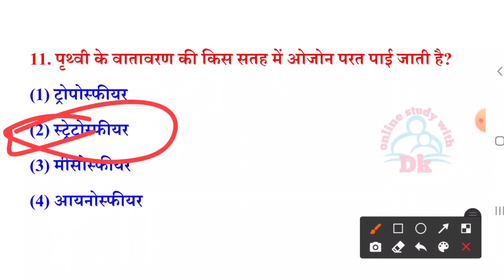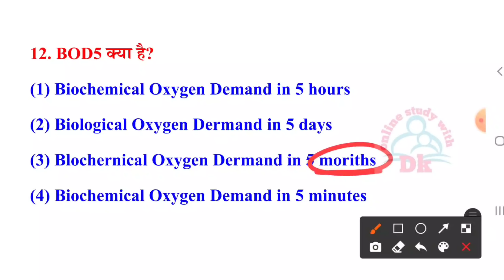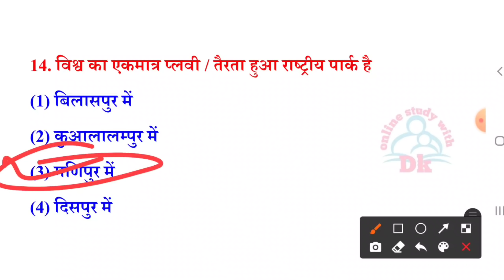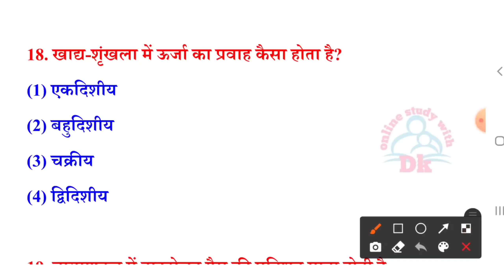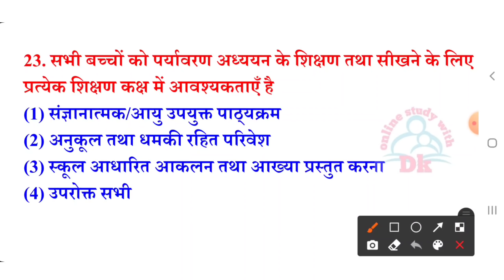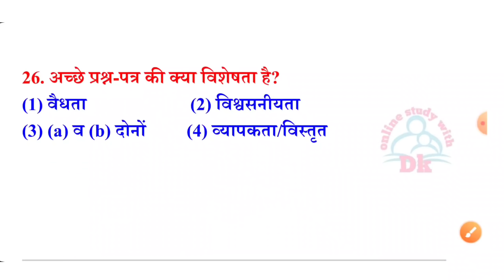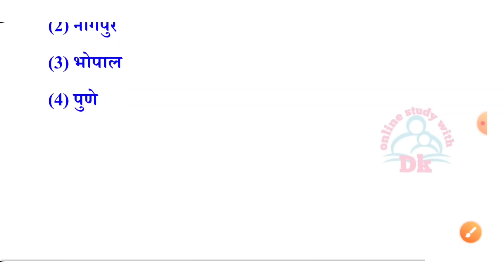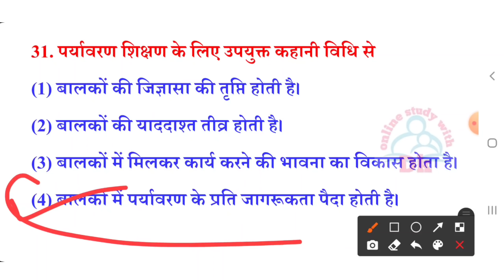uptet 2021 | पर्यावरण अध्ययन के 30 प्रश्न | Set - 6 | लीक हुए पेपर के जैसे प्रश्न | पेपर ऐसा ही आएगा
Hello FRIENDS

6. CTET EXAM मे हिंदी भाषा एवं शिक्षाशास्त्र के विगत 6 वर्षों में पूछे गए प्रश्नों की सीरीज

10. बाल विकास एवं शिक्षा शास्त्र के SAMVIDHA, CTET & Any TET के सिलेबस के आधार पर प्रश्न

 keep supporting
keep smiling

Everywhere.